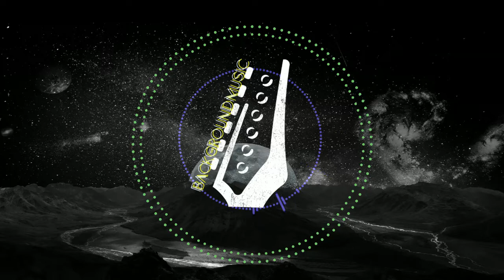Best MiX 2 | BackGround Music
1. Fiko - Waiting For You
2. Kato, Spyker, TOBSIK - Odyssey
3. Y&V - Lune
4. Tokyo Machine - SLASH
5. Tobu - Lost
6. Sam Day & Dust of Apollon - Take You Home
7. Almost Weekend & Max Vermeulen - Let Me Go (ft. Jimmy Rivler)
8. Cartoon x Time To Talk - Omen (Ft. Asena)
9. Koven - Looking For More
10. Zeus X Crona - Who doesn't wanna fall in love (ft. Veronica Bravo)
11. Poylow - Got Me
12. Abandoned & GalaxyTones - Luna (Feat. DNAKM)
13. Cortoon - Don't be a stranhger (Feat. Jason Diaz)
14. Rameses B - Hardwired